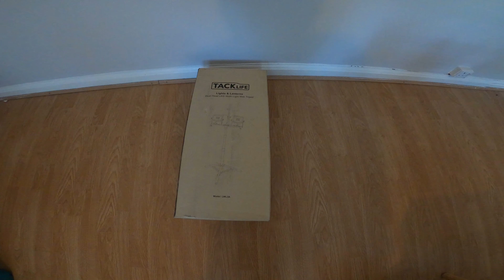ЛАМПА ДЛЯ РАБОТЫ НА СТРОЙКЕ И НЕ ТОЬКО (TACKlife)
Lights & Lanterns Dual-Head LED Work Light Tripod